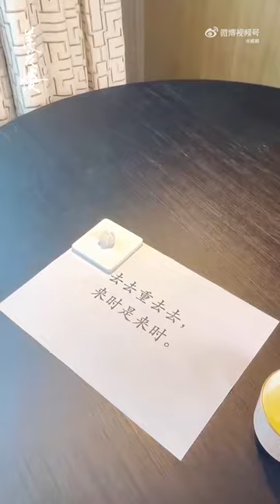chengyi 160823 Chengyi weibo update,Li Xiangyi, Li Lianhua, say goodbye.